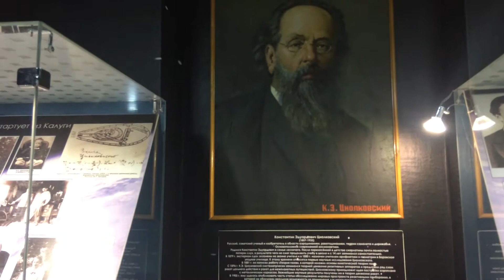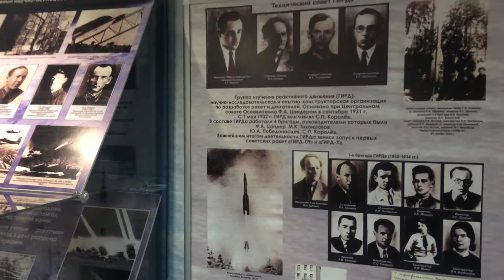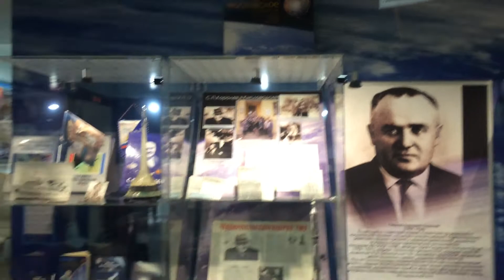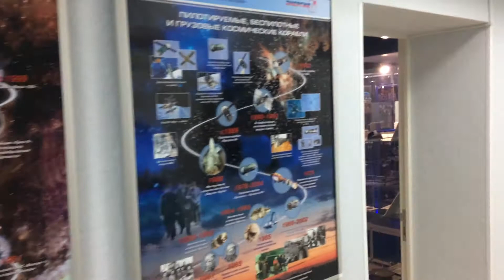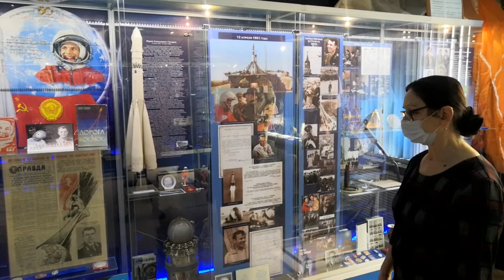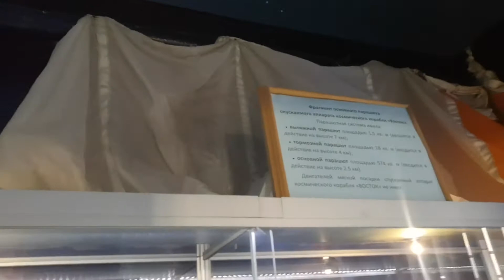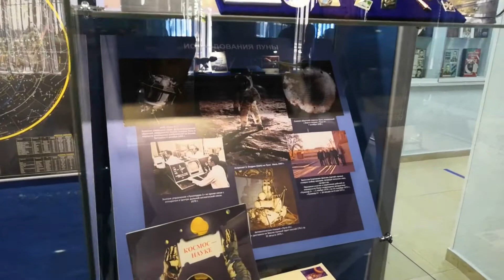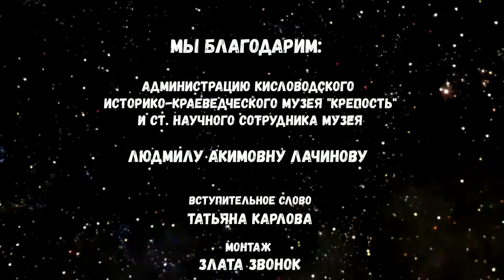Экскурсия в Музей истории космонавтики им. Ф. А. Цандера (г. Кисловодск)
Мы благодарим администрацию Кисловодского историко-краеведческого музея "Крепость" и ст. научного сотрудника музея Людмилу Акимовну Лачинову за великолепную экскурсию.